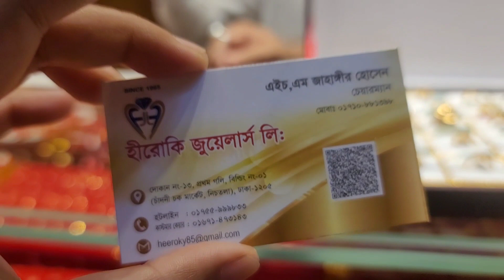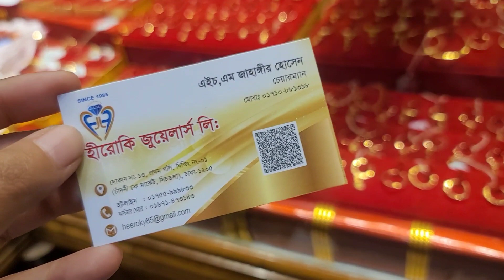সোনার আংটির দাম জানুন //gold finger ring collection